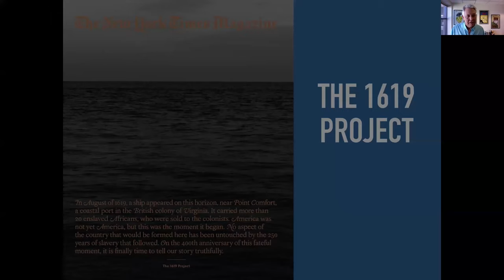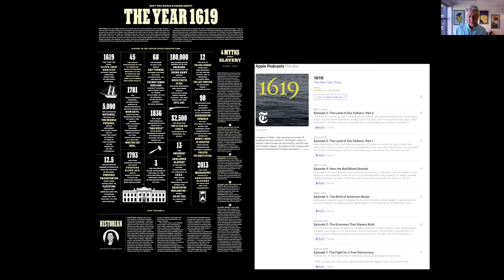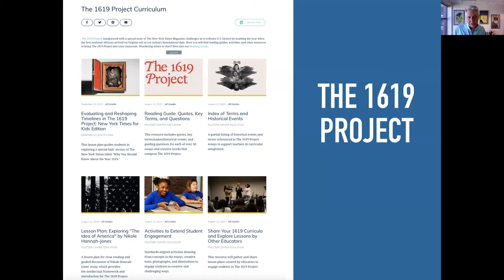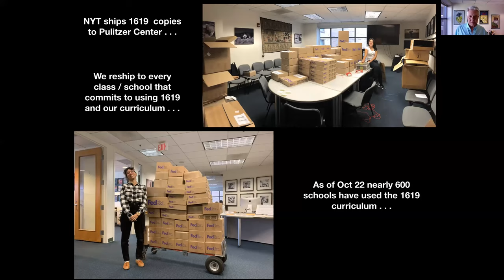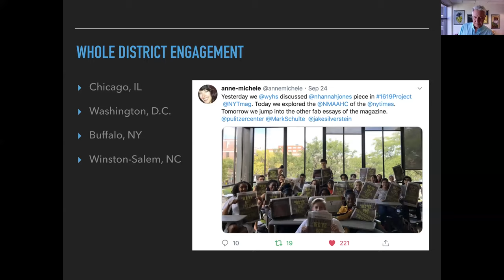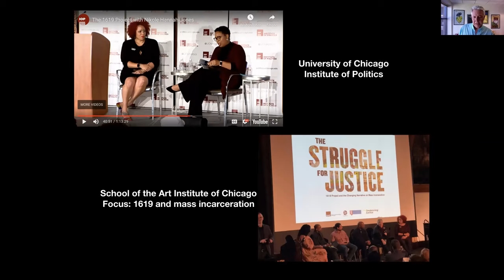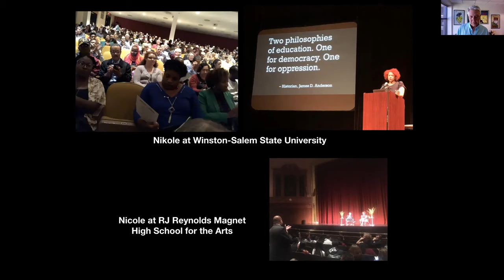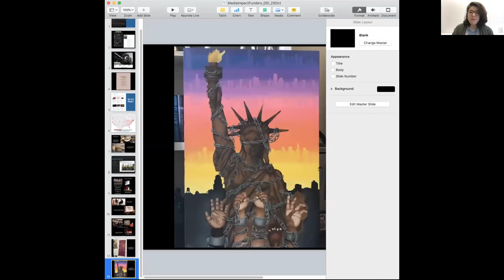Supporting DEI efforts in Journalism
Oct. 23, 2019 - As philanthropy works to support the rebuilding of local news in communities across America in a variety of ways, many funders are also aware of this persistent problem: the lack of diversity, equity and inclusion (DEI) in media organizations. Part of building journalism that serves everyone is ensuring that newsrooms look just as diverse as the communities they serve.

Funders are continuing to respond with a variety of grants that support DEI efforts in media organizations, and this webinar focused on a few major recent initiatives.

In this webinar heard from:

LaSharah S. Bunting, Director of Journalism, John S. and James L. Knight Foundation, on Knight’s support of $1.2 million to the Maynard Institute to develop an in-depth transformation program for news organizations to help them establish more equitable and inclusive workplaces.

Farai Chideya, Program Officer, Creativity and Free Expression, Ford Foundation, about the Racial Equity in Journalism Fund, which is a pooled fund, created and supported by several MIF-member foundations, to increase the capacity and sustainability of news organizations led by people of color, and to increase civic engagement for communities of color.

Jon Sawyer, Executive Director of the Pulitzer Center on Crisis Reporting, about the educational outreach partnership between Pulitzer and the New York Times on the 1619 project, which re-examines the legacy of slavery in the United States.